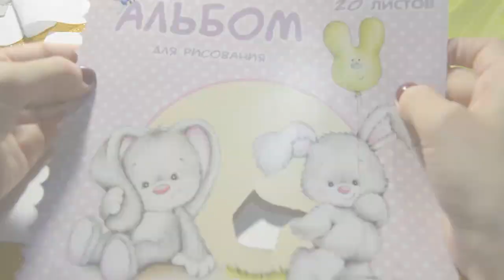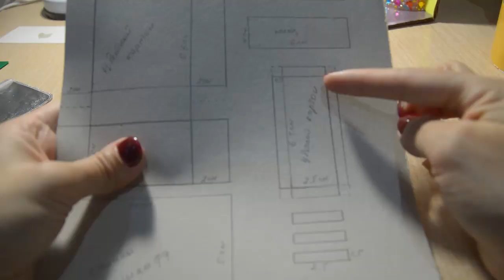Комната для куклы ЛОЛ Сюрприз cвоими руками LOL Surprise Hairgoals Snow Bunny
Сегодня я расскажу, как и из каких материалов я сделала милую комнату для нашей куколки Сноу Банни из 5 серии LOL Hairgoals. В том чтобы сделать такую комнату самому - нет ничего сложного. Все материалы которые я использовала, можно найти у себя дома.

ССЫЛКА на магазин в котором я заказывала